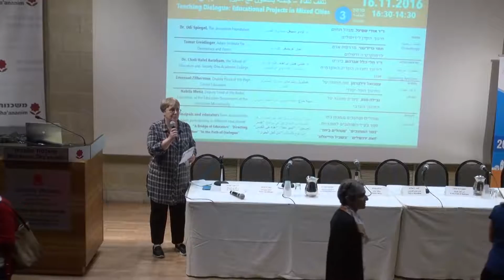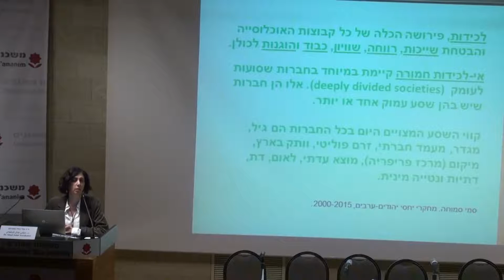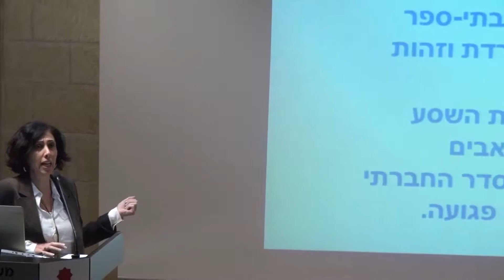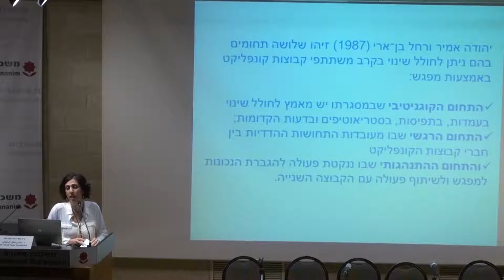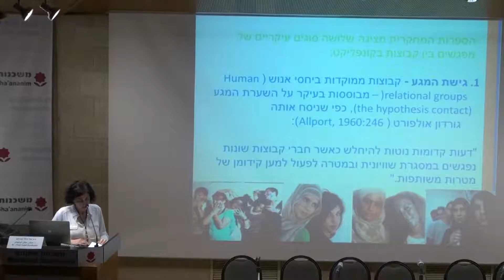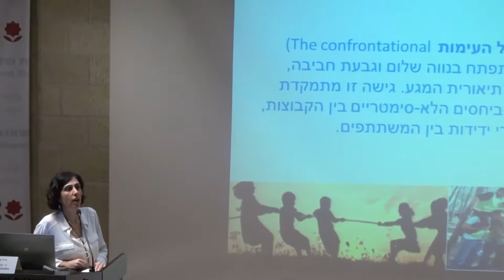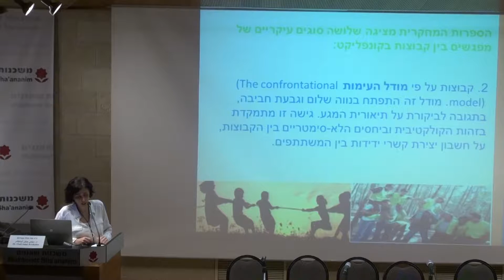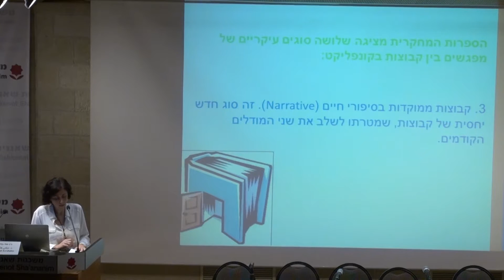16.11.2016 - ד"ר חלי הלל אברהם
ד"ר חלי הלל אברהם, ביה"ס לחינוך וחברה, הקריה האקדמית אונו
לגדול בעיר מעורבת
הכנס הבינלאומי הרביעי｜17-15 בנובמבר 2016
מרכז הכנסים ע"ש קונרד אדנאואר, משכנות שאננים, ירושלים